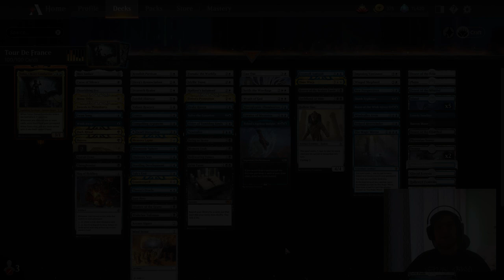ORACLE CYCLING COMBO! | Toluz Cycling Historic Brawl Commander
Toluz seems innocent at first glance... until you get hit with the oracle!

Timestamps:
0:00 - Decktech
3:45 - Match 1
15:11 - Match 2
28:06 - Recap + Budget

If you would like to join the fun but don't have people to play historic brawl with, use the Magic Stronghold discord server

Commander
1 Toluz, Clever Conductor (SNC) 228

Deck
1 Ominous Seas (IKO) 61
2 Swamp (SNC) 267
1 New Perspectives (AKR) 70
1 Lonely Sandbar (ONS) 320
1 Desert of the Mindful (AKR) 290
1 Irrigated Farmland (AKR) 304
1 Fetid Pools (AKR) 293
1 Raffine's Tower (SNC) 254
1 Barren Moor (ONS) 312
1 Desert of the Glorified (AKR) 288
1 Desert of the True (AKR) 291
1 Flourishing Fox (IKO) 13
5 Island (SNC) 265
1 Djeru's Renunciation (J21) 12
1 Drannith Healer (IKO) 10
1 Valiant Rescuer (IKO) 36
1 Forsake the Worldly (AKR) 18
1 Radiant's Judgment (J21) 17
1 Cast Out (AKR) 9
1 Imposing Vantasaur (IKO) 17
1 Winged Shepherd (J21) 29
1 Censor (AKR) 52
1 Startling Development (IKO) 68
1 Neutralize (IKO) 59
1 Vizier of Tumbling Sands (AKR) 89
1 Boon of the Wish-Giver (IKO) 43
1 Curator of Mysteries (AKR) 58
1 Hieroglyphic Illumination (AKR) 64
1 Frostveil Ambush (IKO) 52
1 Shark Typhoon (IKO) 67
1 Windcaller Aven (MH1) 77
1 Striped Riverwinder (AKR) 82
1 Scarab Feast (AKR) 122
1 Plains (SNC) 263
1 Memory Leak (IKO) 95
1 Horror of the Broken Lands (AKR) 108
1 Hollow One (AKR) 274
1 Shadow of the Grave (AKR) 123
1 Drake Haven (AKR) 59
1 Phyrexian Tower (JMP) 493
1 Bag of Holding (AFR) 240
1 Mnemonic Sphere (NEO) 64
1 Dying to Serve (VOW) 109
1 Curse of Silence (MID) 15
1 Idyllic Tutor (THB) 24
1 Solve the Equation (STX) 54
1 Wrath of God (AKR) 46
1 Grim Tutor (M21) 103
1 Suffocating Fumes (IKO) 100
1 Settle the Wreckage (XLN) 34
1 Thoughtseize (AKR) 127
1 Inquisition of Kozilek (STA) 31
1 Duress (STA) 29
1 Wishclaw Talisman (ELD) 110
1 Teferi's Ageless Insight (M21) 76
1 Mana Tithe (STA) 8
1 Day of Judgment (STA) 2
1 Wash Away (VOW) 87
1 Swan Song (THS) 65
1 Counterspell (STA) 15
1 Memory Lapse (STA) 16
1 Tale's End (M20) 77
1 Jwari Disruption (ZNR) 64
1 Mox Amber (DAR) 224
1 Arcane Signet (ANB) 117
1 Mind Stone (WTH) 153
1 Swords to Plowshares (STA) 10
1 Fateful Absence (MID) 18
1 Time Warp (STA) 22
1 Deserted Beach (MID) 260
1 Glacial Fortress (XLN) 255
1 Hallowed Fountain (RNA) 251
1 Hengegate Pathway (KHM) 260
1 Brightclimb Pathway (ZNR) 259
1 Concealed Courtyard (KLR) 282
1 Godless Shrine (RNA) 248
1 Isolated Chapel (DAR) 241
1 Shattered Sanctum (VOW) 264
1 Shineshadow Snarl (STX) 272
1 Clearwater Pathway (ZNR) 260
1 Drowned Catacomb (XLN) 253
1 Shipwreck Marsh (MID) 267
1 Watery Grave (GRN) 259
1 Command Tower (ANB) 118
1 Fabled Passage (M21) 246
1 Reliquary Tower (M19) 254
1 Dark Ritual (STA) 26
1 Easy Prey (IKO) 87
1 The Magic Mirror (ELD) 51
1 Teferi's Protection (STA) 11
1 Benalish Partisan (J21) 3
1 Archfiend of Ifnir (AKR) 91
1 Compelling Argument (AKR) 55
1 Thassa's Oracle (THB) 73